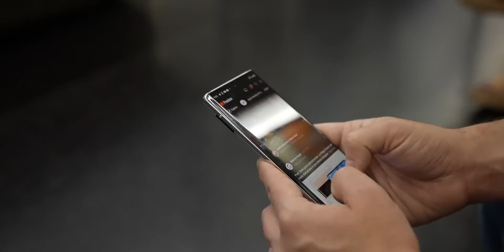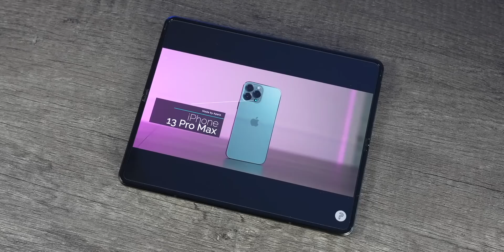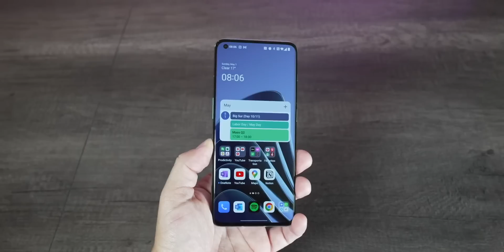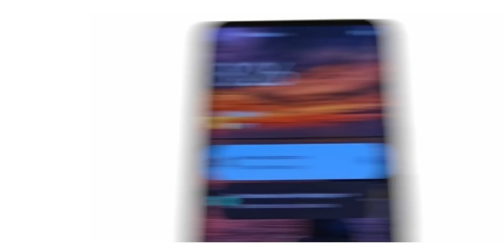Pixel 7 Pro Hands On: Google Couldn't STOP this LEAK! & more!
On Pocketnow Daily, Samsung is dominating the foldable market with their Z Flip. We might not be getting the changes we thought for the AirPods Pro. That OnePlus 10 Ultra we were waiting for may not happen after all. Finally, someone was able to buy and use a Pixel 7 for three weeks.

Stories:
0:00 - Intro
0:40 - Samsung Dominating Foldables
DSCC: foldable shipments rise 571% in Q1, Galaxy Z Flip3 dominates market with 51% share
1:56 - AirPods Pro Changes
AirPods Pro 2 Likely to Feature Almost Exact Same Design, Contrary to 'Stemless' Rumors
3:16 - OnePlus 10 Ultra Scrapped?
OnePlus 10T 5G coming soon, but no Ultra in sight, claims tipster
4:20 - Pixel 7 Prototype Sold!
Someone used the Pixel 7 Pro for three weeks without realizing it

Today’s Deals:
- GIGABYTE AERO 17 XE5
- ASUS ROG Strix Scope RX Gaming Keyboard